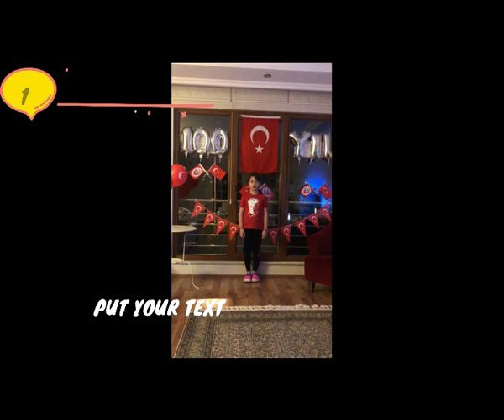Burhan Erdayı İlkokulu 23 Nisan Ulusal Egemenlik ve Çocuk Bayramı kutlama Programı 1.Sınıflar